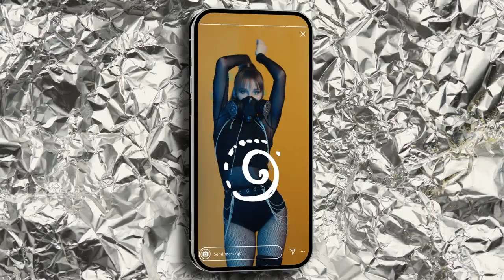Abstract Animations Pack 01 | After Effects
Abstract Animations Pack 01 is a modern template with a hand-drawn animated cartoon abstract line. Video tutorial included! Best for your Instagram stories and tik tok content, street art event or abstract movie, music clips, and more.
Project features:

    Unique Animated Stickers
    Full-color controls
    Video tutorial file included *Adobe After Effects 2019 and above